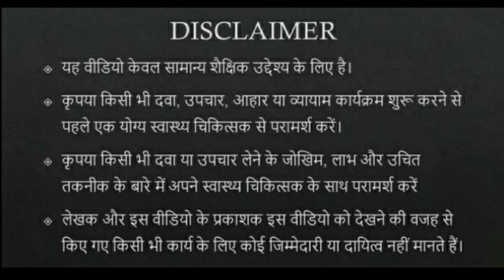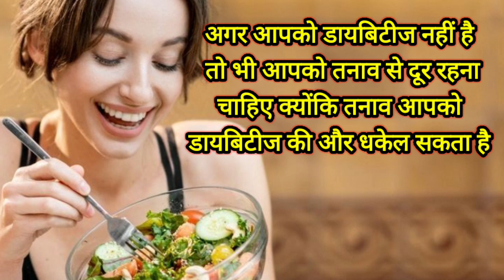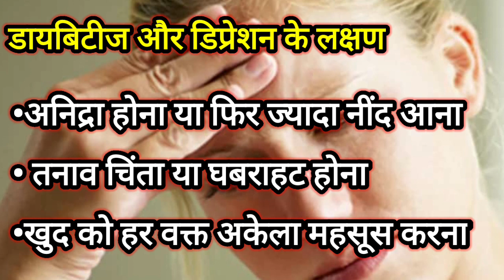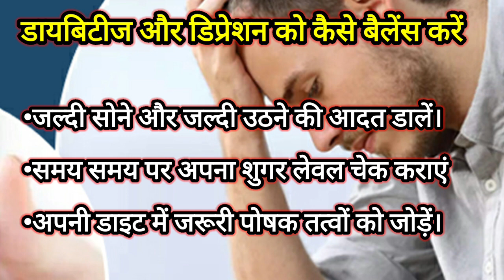डायबिटीज || तनाव और डिप्रेशन का शुगर बढ़ने से संबंध || डायबिटीज में तनाव को कैसे दूर करें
डायबिटीज में तनाव से बचने के तरीके

 डायबिटीज आज के समय किस देश और दुनिया की सबसे बड़ी समस्याओं में से एक है और अगर हम अपने डायबिटीज को कंट्रोल में रखना चाहते हैं तो हमें अपने खान-पान और लाइफस्टाइल को सही करना पड़ेगा और इसके लिए सबसे जरूरी है कि हम अपने जीवन से तनाव को दूर भगाएं

 डायबिटीज और तनाव और डिप्रेशन का गहरा संबंध है
 अगर आपको डायबिटीज है और आप तनाव में रहते हैं तो इससे आपका ब्लड शुगर लेवल मैनेज होने में समस्या हो सकती है

अगर आपको डायबिटीज नहीं है और आप सुनाओ में है तो इससे आपको कहीं ना कहीं डायबिटीज होने की संभावना सामान्य से कई गुना ज्यादा बढ़ जाती है

 डायबिटीज में तनाव शुगर बढ़ने का एक बड़ा कारण होता है अगर आप अपने तनाव को मैनेज कर पाते हैं तनाव से मुक्त हो पाते हैं तो इससे आपको डायबिटीज में निश्चित रूप से आराम मिलेगा और आपके ब्लड शुगर भी कंट्रोल में रहेगी

 डायबिटीज में तनाव के कुछ खास लक्षण होते हैं जैसे कि
• बहुत ज्यादा भूख लगना या बिलकुल भूख न लगना
• बेवजह थकान और सुस्ती होना
• अपने आप को अकेला महसूस करना
• दिनभर आलस का बना रहना
• मूड खराब रहना
 • नींद ना आना या फिर ज्यादा नींद आना
• बेवजह चिंता और घबराहट होना

 डायबिटीज में तनाव और डिप्रेशन को समाप्त करने के लिए कुछ खास उपाय भी किए जा सकते हैं जैसे कि

• रोजाना 8 से 9 घंटे की नींद जरूर लें
• रोजाना सुबह और शाम एक्सरसाइज करें
• लाइफस्टाइल को सही बनाए रखें
• अपने मेटाबॉलिज्म में सुधार करें
• मोटापे को कंट्रोल करें वजन न बढ़ने दो
 • खानपान की गलत आदतों को सुधारें